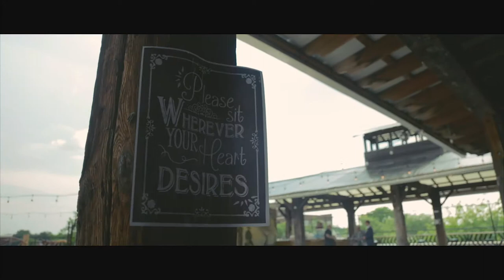Schnurbusch Wedding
We had a great time capturing Erin & Jon's big day! Weddings are a beautiful event, and seeing the love between this happy young couple was awe-inspiring. We wish the new couple a long and beautiful life together!